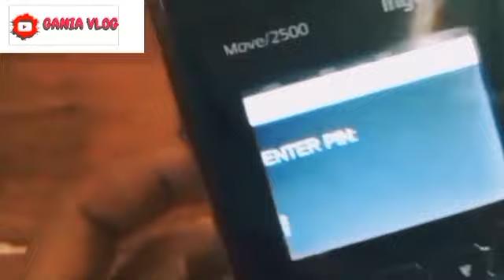5 BANTUAN SOSIAL PEMERINTAH MULAI CAIR SERENTAK?BESOK TGL 15 - 30 OKTOBER 2024.? WAJIB TAHU SEMUA